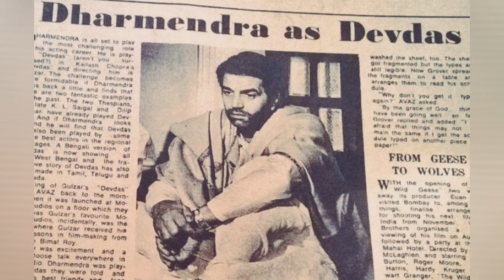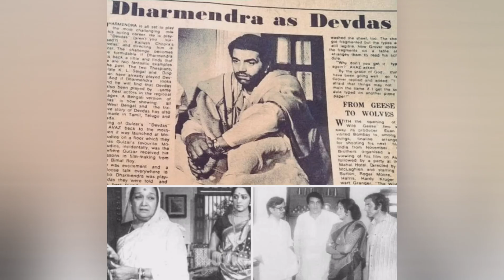देवदास, अधूरा रह गया धर्मेंद्र का सपना | Devdas | Dharmendra | Hema Malini | Gulzar | Bollywood